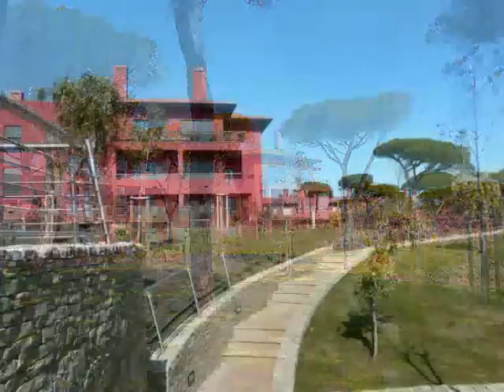Quinta da Marinha - Cascais - Portugal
Apartamentos de Luxo, T3 e T4 na QUINTA DA MARINHA. Valores entre 650.000€ e 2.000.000€.
O Lote 5 encontra-se implantado no centro da Quinta da Marinha, em Cascais, numa zona residencial de excelência. O empreendimento é composto por dois edifícios direccionados à actividade turística em forma de Hotel Apartamento 5 estrelas e dois edifícios de apartamentos vocacionados para a habitação.
A Localização privilegiada, os excelentes acessos, os serviços e actividades, sublinhados pelo luxo e conforto, conferem ao Lote 5 - Quinta da Marinha, o estatuto de local perfeito para viver.
Os apartamentos do Lote 5 da Quinta da Marinha, distinguem-se pelo design inovador aliado ao bom gosto dos materiais e do equipamento. Esta foi a preocupação constante do promotor e da equipa técnica do empreendimento.
Para estes e outros imóveis, consulte o nosso ou contacte-nos para o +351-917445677